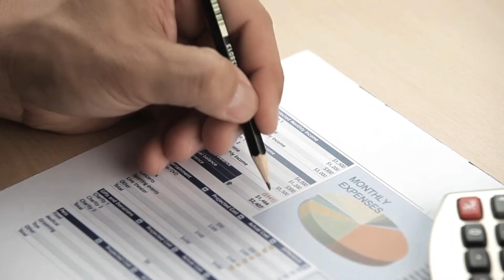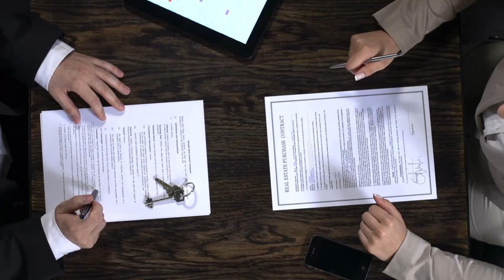Finding a Loan Office and a Real Estate Agent in Nashville, TN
Finding a Loan Office and a Real Estate Agent. How We Do Things Differently | Finding the Best Realtor and Loan Officer in Middle Tennessee

𝐋𝐞𝐭'𝐬 𝐓𝐚𝐥𝐤!
Ann-Riley Caldwell  -  ePro©, RESP©, PSA
simpliHOM Realtor©

𝐆𝐞𝐭 𝐢𝐧 𝐭𝐨𝐮𝐜𝐡 𝐰𝐢𝐭𝐡 𝐌𝐚𝐭𝐭 𝐖𝐢𝐥𝐬𝐨𝐧:
NMLS # 1488250

0:00 - Introduction
0:30 - About Ann Riley
1:04 - What does it have to do with Real Estate?

ABOUT ANN-RILEY

Every client has a story, which drives Ann-Riley to be the best she can be – nothing like helping move into their NEXT. Real estate is NOT just a transaction – It is about helping you achieve your short and long-term goals whether you are buying or selling a property so be sure to work with someone like Ann-Riley who has a multitude of skills to truly help you!